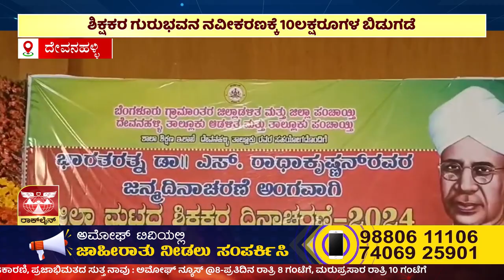ಅಮೋಘ್ ನ್ಯೂಸ್ | Amoggh T.V | @8PM | 06-09-2024